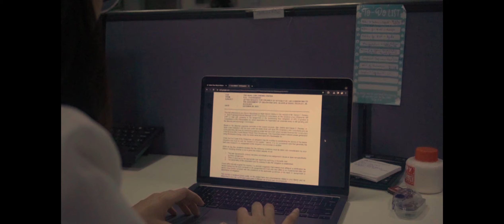From Traditional to Modern - Documentary